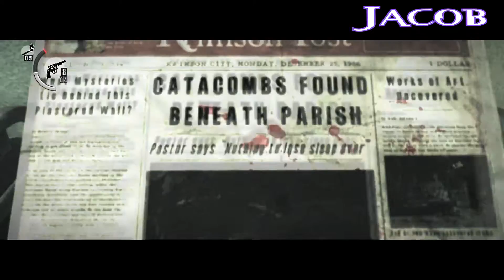Let's Play The Evil Within - Part 18